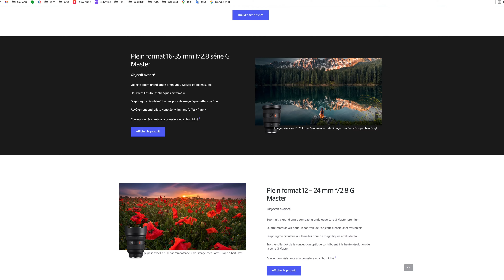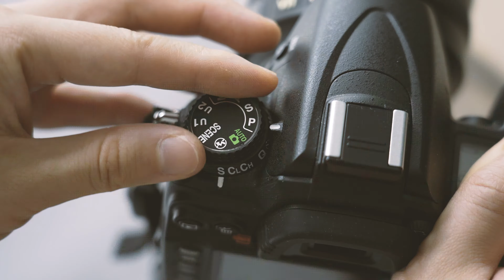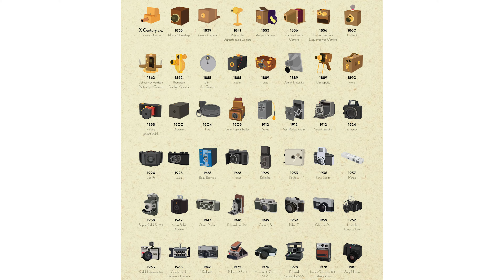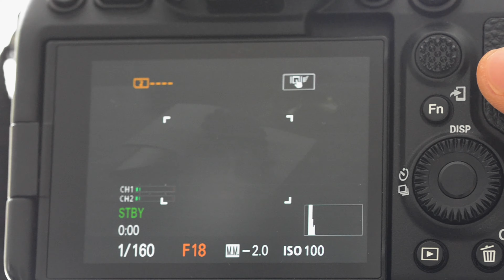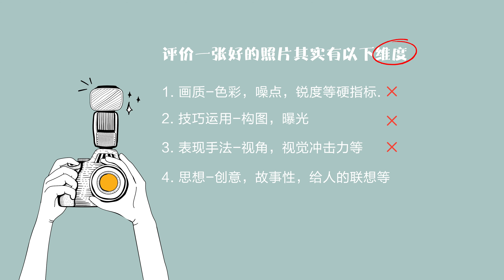避免5大摄影误区，人人都是摄影师！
除了领素材，现在通过这个链接注册，保存一个文件，就可以获得🧧1Tb的网盘空间。普通注册只有10G哦！

小红书：JustYou_Official
微信公众号：JustYou训练营